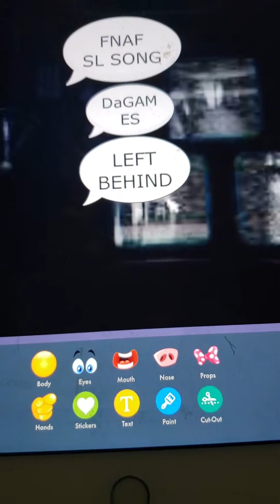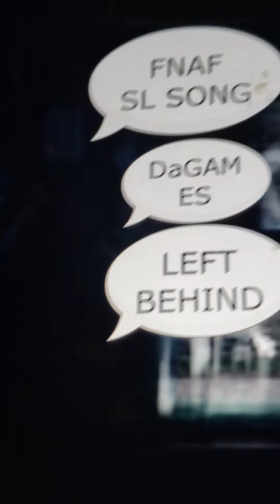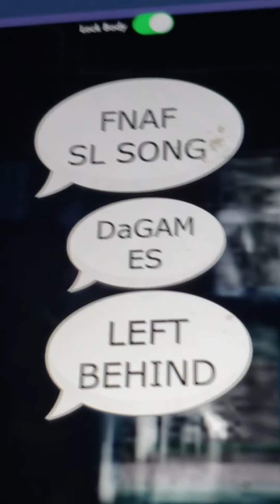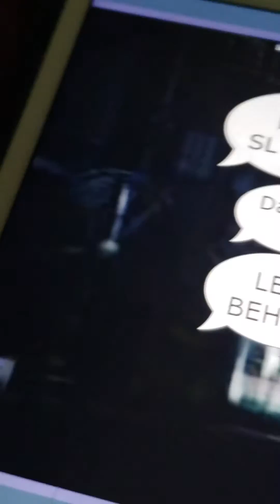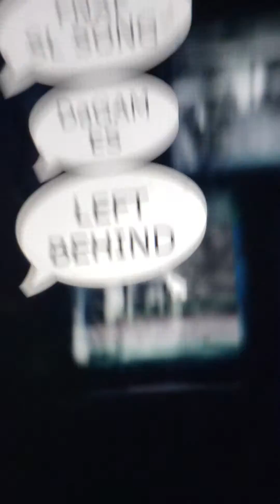Left Behind |DAGames|SL Song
Special Thanks To DAGames For this awesome song!